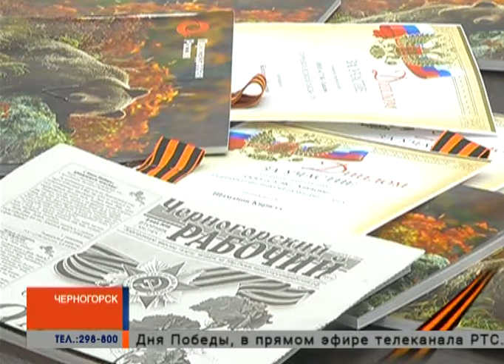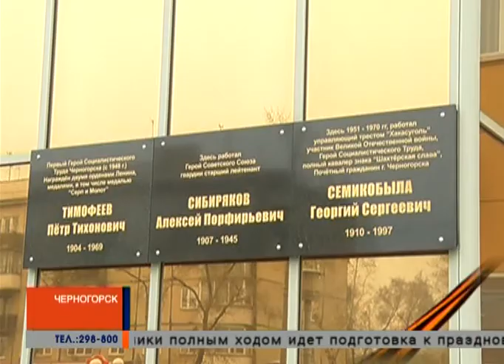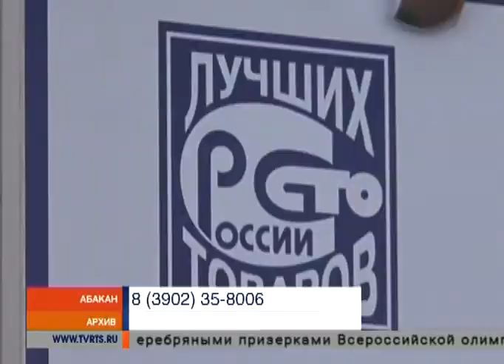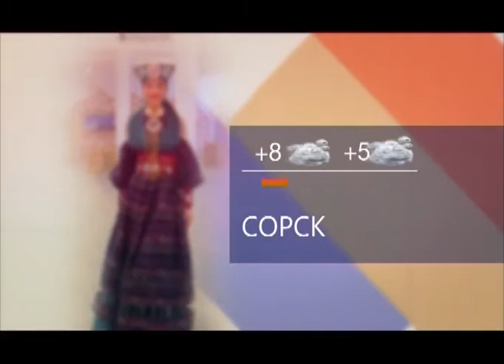Новости 8 мая 2018